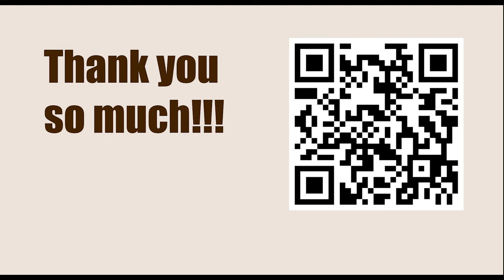Grandmaster Repertoire || The Sicilian Defence - Classic Main Line 6.Bg5 e6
Lichess Games